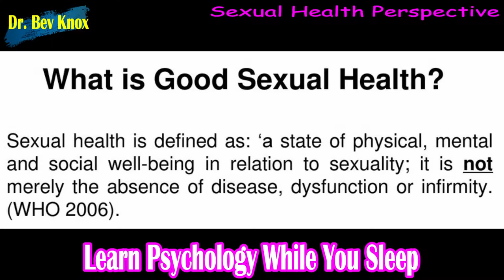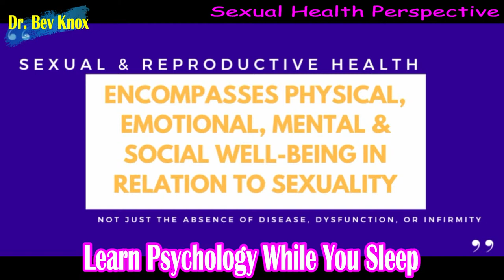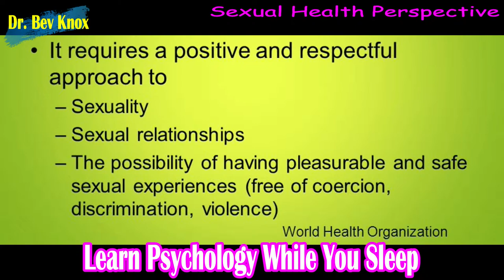Sexual Health Perspective Explained: Safe Sexual Experiences & Rights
In this lecture we will be introduced to the study of human sexuality. The important new concepts of sexual health and sexual rights provide yet another broad and thought-provoking perspective on sexuality. Sexual health is a social and political movement that is gaining momentum worldwide (Hyde & Delamater, 2017).

Sexual health is a state of physical, emotional, mental and social well-being in relation to sexuality; it is not merely the absence of disease, dysfunction or infirmity. Sexual health requires a positive and respectful approach to sexuality and sexual relationships, as well as the possibility of having pleasurable and safe sexual experiences, free of coercion, discrimination and violence. For sexual health to be attained and maintained, the sexual rights of all persons must be respected, protected and fulfilled (World Health Organization, 2006).